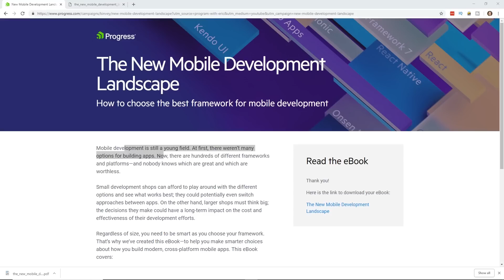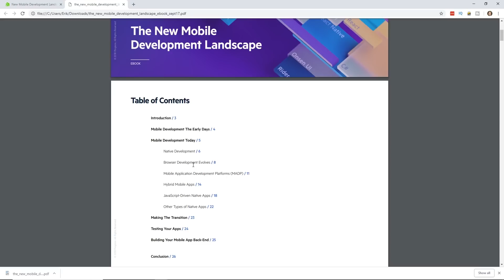5 Front End Interview Questions That Every NEW Developer Should Know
Front-end interviews are tough for new developers. In this video I discuss 5 front end interview questions you should know if you're a web developer!